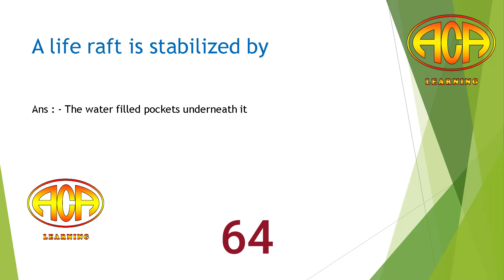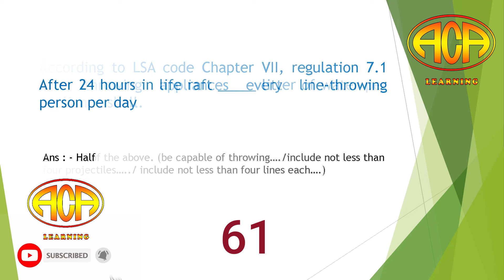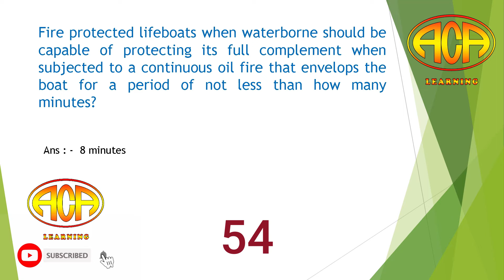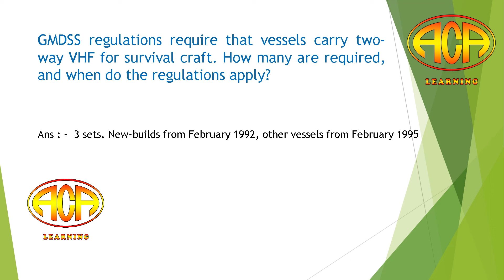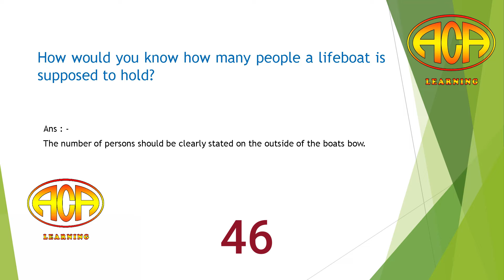RPST EXIT EXAM कैसे पास करें - PART I - DG Shipping STCW exit exam questions, rpst, pst,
RPST EXIT EXAM कैसे पास करें - 100% PASSOUT GUARANTEE - PART I. exit exam questions, rpst, pst,
Kousik Biswas
Director, ACA Learning

dg shipping,
exit exam,
exit exam questions,
rpst exit exam questions,
dg shipping exit exam,
dg shipping e learning,
dg shipping new rule 2020,
RPST,
rpst e learning,
online exit exam,
online exit exam dg shipping,
security course exit exam,
rpst,
pst,
security,
merchant navy training video,
dg shipping news,
dg shipping course,
DGS Online Exit Exam Questions,
Online Exit Exam questions,
Online Exit Exam,
DGS Exit Exam,
STSDSD,
STSDSD EXIT EXAM,